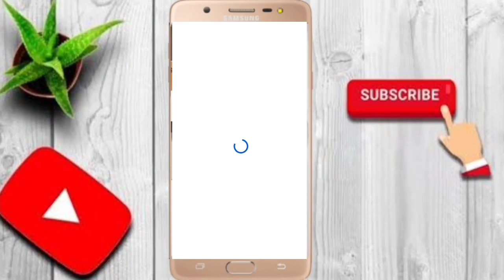jang e Tabouk Abdul matin jamali pashto new bayan 2022 [ Da mashoom chandah ] pashto jummah full byn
Pashto bayan
Molana abdul mateen jamali
Abdul matin jamali
Pashto bayan 2022
Bayan Pashto
Abdul matin
abdul matin jamali
abdul mateen jamali bayan
Poshto bayan
maulana
pashto bayan
pashto new bayan
pushto bayan
 Maulana abdul matin saheb
مولانا عبد المتین جمالی
molana abdul mateen
bayan
Pashto bayanat
abdul mateen

For more details click This 𝓬𝓵𝓲𝓬𝓴 𝓣𝓱𝓲𝓼